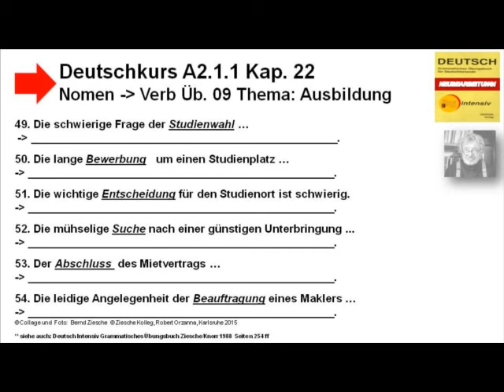Deutschintensiv Neubearbeitung 2015 Bd II Kap 22 Üb. 09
Wir üben grammatikalische Transformationen.
Lösungsvorschlag:
49. Es ist schwierig (eine schwierige Frage), das (richtige) Studium zu wählen.
50. Es dauerte lange, sich um einen Studienplatz zu bewerben.
51. usw. siehe Life-Kurse